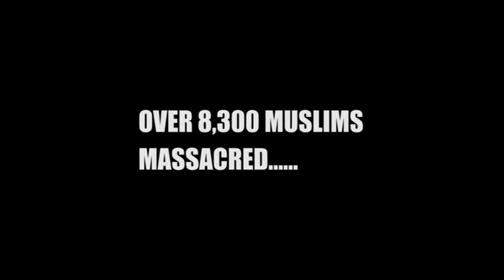Srebrenica Remembered Promo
Srebrenica Remembered 4 hour live show starts Tuesday 11th July 2017 at 10 am.